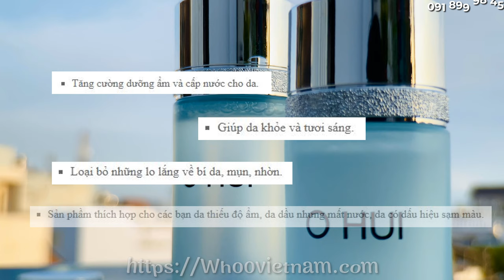Bộ dưỡng ẩm cấp nước Ohui xanh Miracle Aqua Special Set mẫu mới - Dành cho da Dầu nhờn | WHOOVIETNAM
Bộ dưỡng da cấp nước Ohui Miracle Aqua Special Set có tác dụng đặc biệt với các bạn có làn da dầu, lỗ chân lông to, mụn và sạm đen. Sản phẩm giúp làm se khít lỗ chân lông, giảm lượng dầu tiết ra, giúp da ko còn mất nước, cân bằng độ ẩm. Da sẽ trở nên căng mịn và nhờ đó các tác nhân gây mụn và ổ mụn dần biến mất.
Xem thêm thông tin sản phẩm và đặt mua tại đây